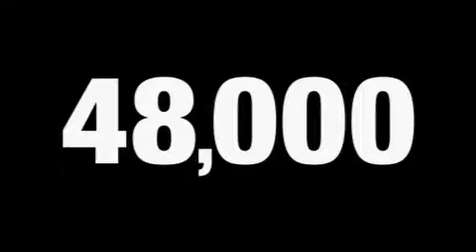Pre-Owned 2006 Honda Civic Alexandria VA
We are proud to present this 2006 Honda Civic.

 We've been honored to serve the Alexandria VA area, we promise that your experience at our dealership will exceed your expectations!

 Year: 2006
 Make: Honda
 Model: Civic
 Engine: 4 Cyl - 2.0L
 Trans.: Manual
 Exterior: Nighthawk Black Pearl
 Miles: 48,155
 Interior: Black

Jerry's Ford Sales located in Alexandria is Your Local Alexandria Ford Dealer when it comes to the purchase or lease of a New Ford or Used Vehicle in Alexandria and the surrounding area. Jerry's Ford Sales is committed to Customer Service on all Ford Cars, Ford Trucks and Ford SUVs, and our Ford Service Department is here to help you Save Time & Money. We have a great inventory of New Ford Vehicles & Pre-Owned Cars. Please give us a call anytime if you have questions.

 2006 Honda Civic Alexandria VA